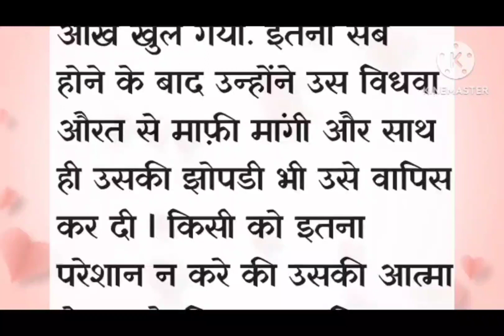Suvichar story An heart touching story,आत्मा का बोझ ...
shashi vlogs
Hindi kahaniyan
sadabahar kahaniyan